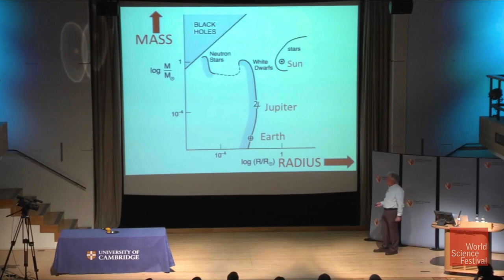Science in Focus. The Kavli Prize 2020 | Astrophysics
There are many types of telescopes used in astronomy, but X-ray telescopes offer a view of the cosmos that reveal just how much of a living ecosystem the universe is.

Andrew Fabian, winner of the 2020 Kavli Prize in Astrophysics, is a leader in the field of X-ray astronomy. His research has yielded learnings and discoveries on both a macro and micro scale. From uncovering the heating and cooling mechanisms of inter-galactic gas in clusters of galaxies to discovering X-ray spectral emissions from around black holes, his work continues to inform and add to our understanding of the universe.